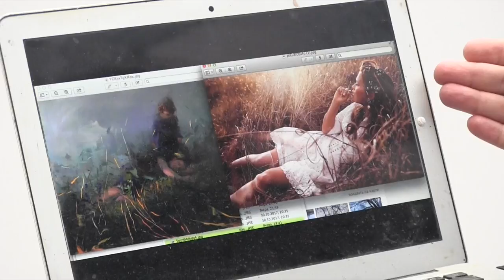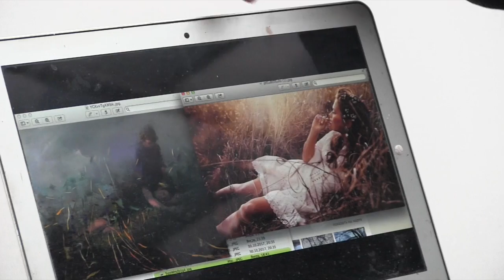Работа с аналогиями и подсказками. Художник Сахаров Игорь